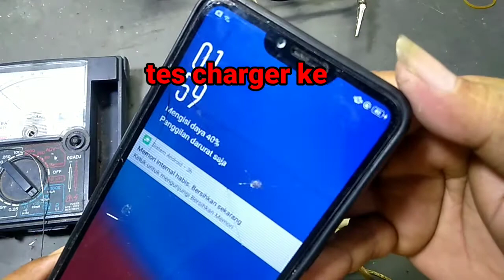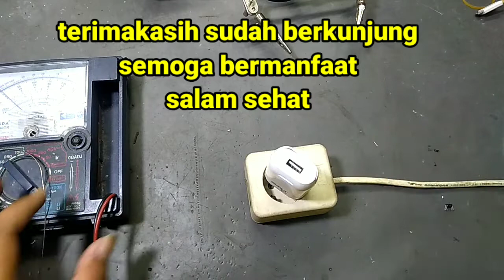Cara memperbaiki CHARGER HP mati total